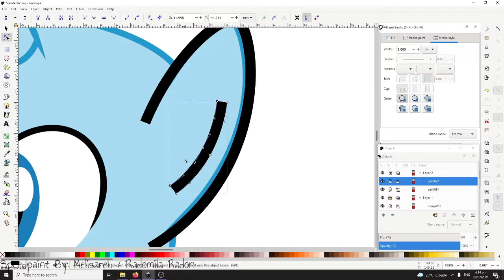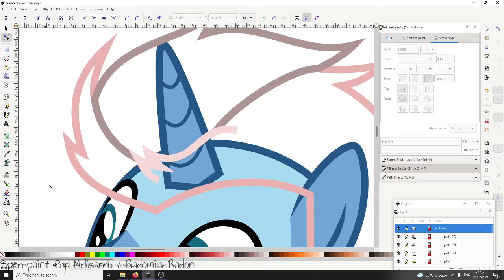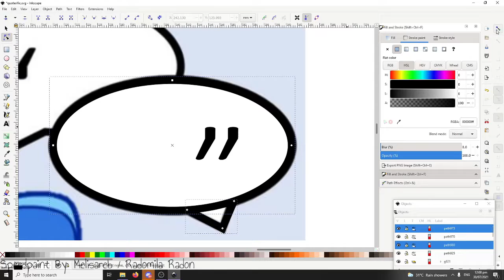Speedpaint Vector- Quoterific